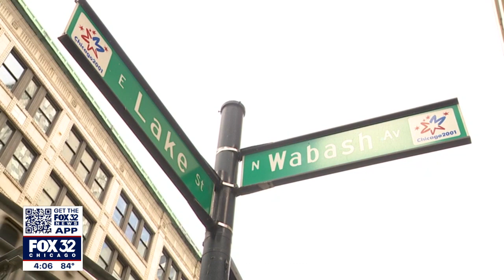Man armed with rifle carjacks woman, attacks another on Loop sidewalk: police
A man armed with a rifle violently attacked two women in the Loop on Thursday morning, according to police.